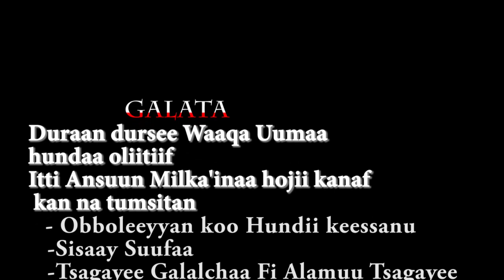New Oromoo music (2021)Warqinaa Maammoo fira fakkaatu